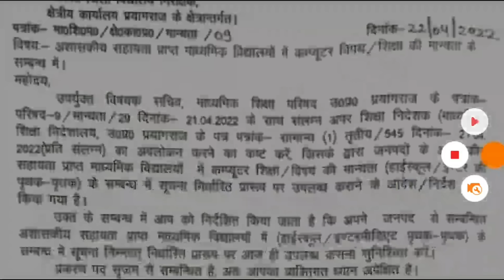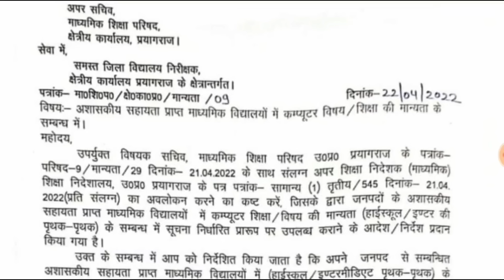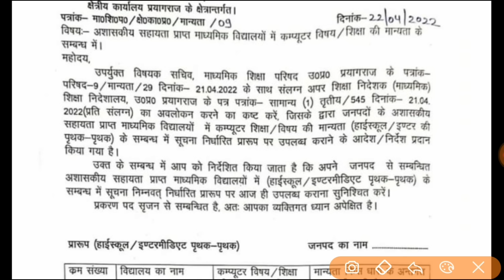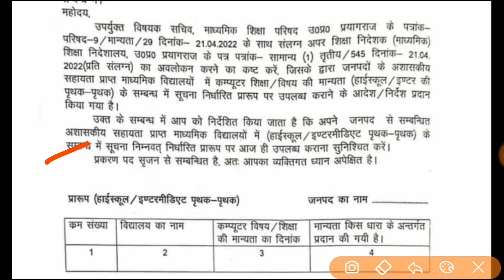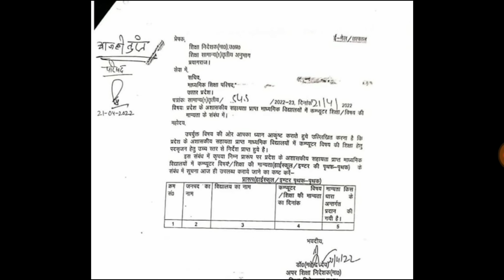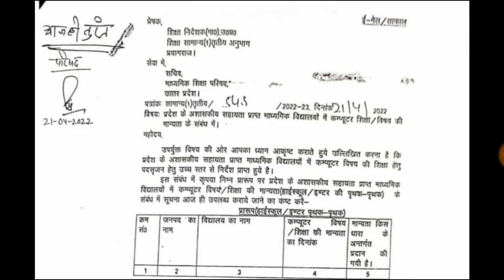BREAKING NEWS II TGT PGT 2022 NOTIFICATION NEW NOTICE खुशखबरी II बढ़ेगी पदों की संख्या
target with P S Parihar 👇
UPSSSC
teligram link

up
up
69000 latest news
super
tet news today 2021
super tet
uppsc
upsssc
ctet
upsc prelims
upsc latest news
uppsc ro
exam result
p s parihar news
ssc mts
bpsc
bihar news
uttar pradesh news
rajasthan news
dainik